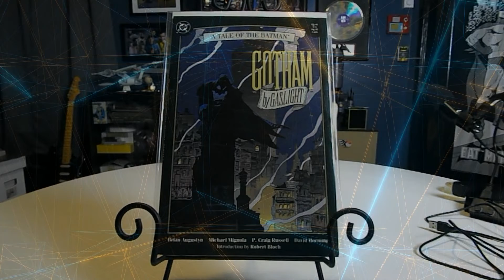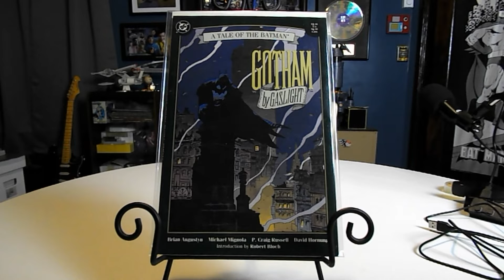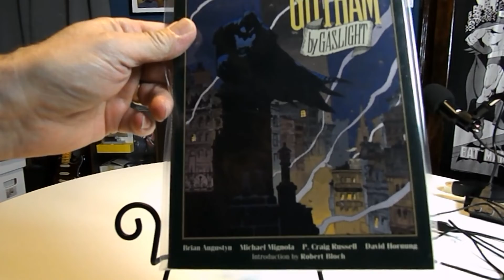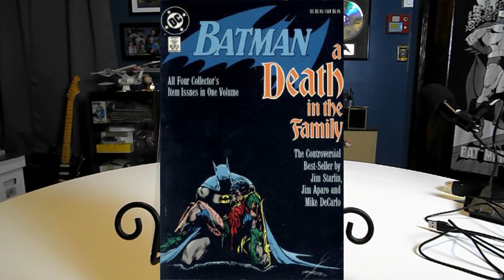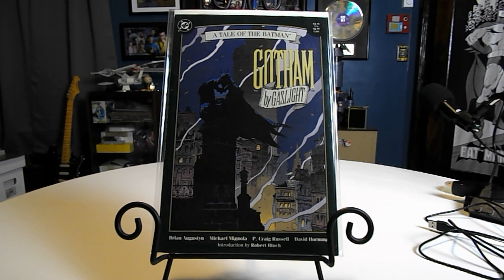Mister Miracle Comics, Batman 80th Anniversary Contest